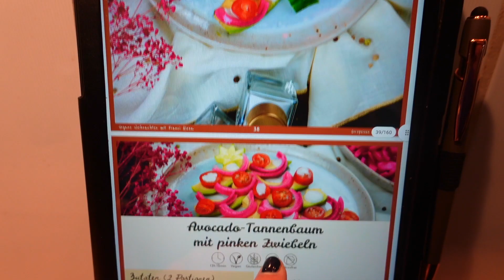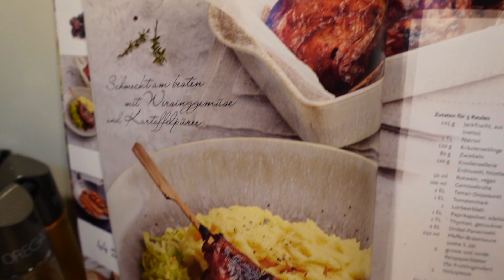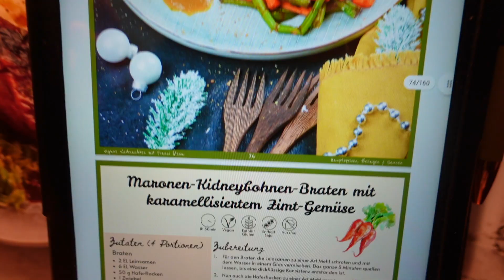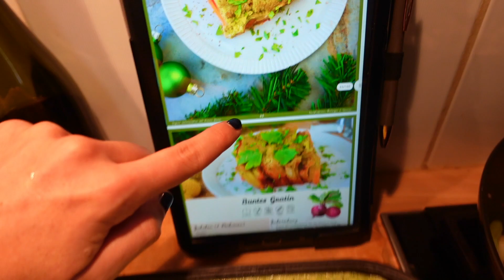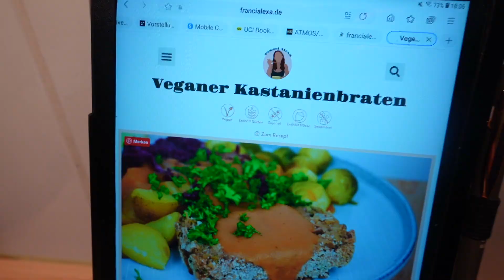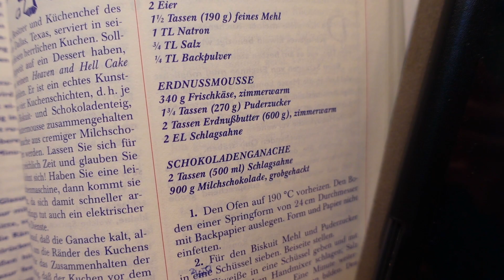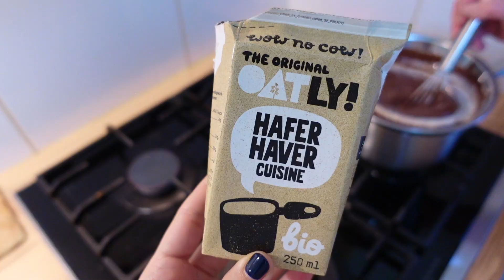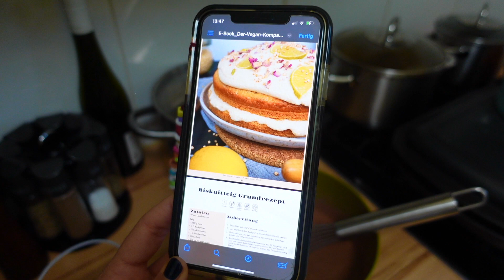FOOD DIARY » Was ich veganes an Weihnachten gegessen habe: Keulen, Braten, Kuchen│Food Friday #129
Kommt mit durch meine Weihnachtstage 🎄 Rezepte gibt's weiter unten 👇🏼

» 95% Healthy Living Collection 2.0 bis 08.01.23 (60+ eBooks & eCourses für 29,90€)

00:00 Intro
02:22 Heilig Abend
06:46 1. Weihnachtstag
13:11 2. Weihnachtstag
14:14 Outro

REZEPTE
» Aus "Wir feiern vegan! Weihnachten" - bis 08.01.23 für 0,49€ im Bundle
- Avocado-Tannenbaum mit pinken eingelegten Zwiebeln & Sauce
- Seitan-Keulen
- Kartoffelklöße
- Braune Sauce
- Brotbällchen-Tannenbaum

Erdnussmousse
340 g Kokoscreme
250 g Puderzucker
500 g Erdnussmus
2 EL vegane Sahne-Alternative
1 Päckchen Sahnesteif

Schokoschicht
500 g vegane dunkle Schokolade
200 ml vegane Sahne-Alternative
1 TL Vanillezucker

Für die Mousse alle Zutaten vermixen und 30 Minuten kalt stellen.

Jeweils einen der gebackenen und abgekühlten Biskuitkuchen in zwei Hälften und einen in drei Schichten horizontal schneiden (von einem bleibt der „Deckel“ übrig - gerne für Cakepops oder ähnliches weiterverwenden).

Die Mousse jeweils zwischen den Biskuitschichten verteilen und mit einem „Kuchendeckel“ toppen.

Für die Schokoschicht die Schokolade mit dem Vanillezucker über einem heißen Wasserbad schmelzen. Dann nach und nach die Sahne-Alternative unterrühren, bis die Konsistenz fester wird. Mit der Creme dann den Kuchen ummanteln und 30 Minuten kalt stellen.

MEIN EQUIPMENT'
Zum Filmen & Fotografieren: